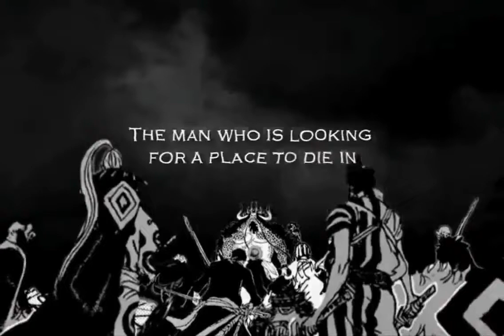Kaido Hype Video